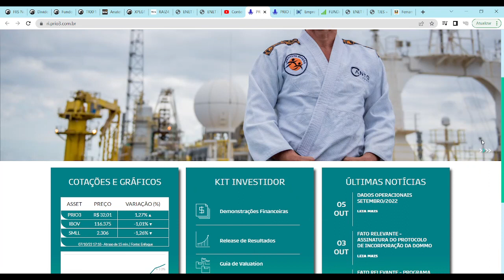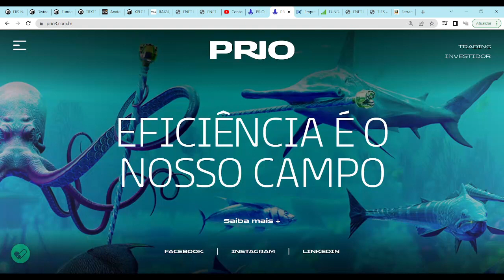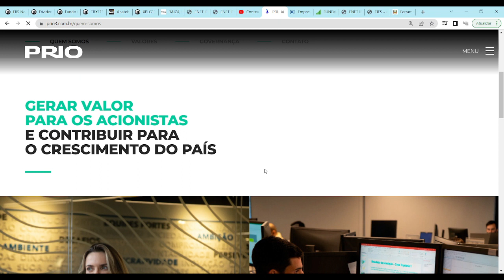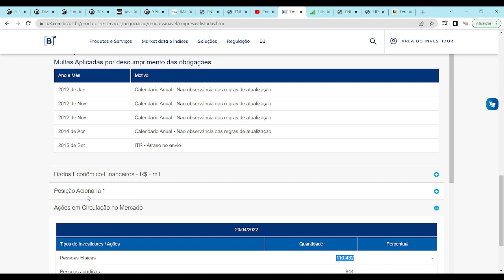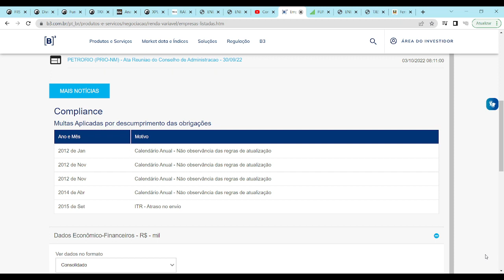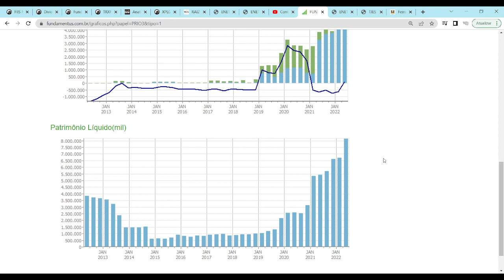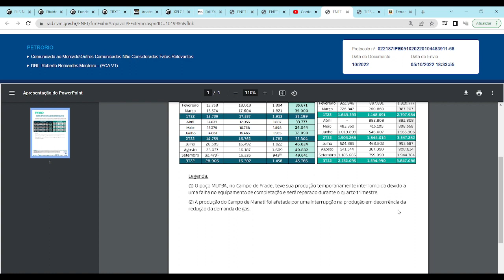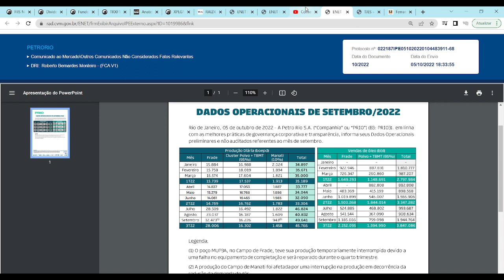PRIO PRIO3 DIVULGA DADOS DE PRODUÇÃO E DE VENDAS DO 3T22!!!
Melhor estratégia: VALOR + APORTE + TEMPO

Ou entre em contato conosco por meio de nosso grupo no Telegram, link também na descrição do Canal e em sua capa/banner (versão desktop).